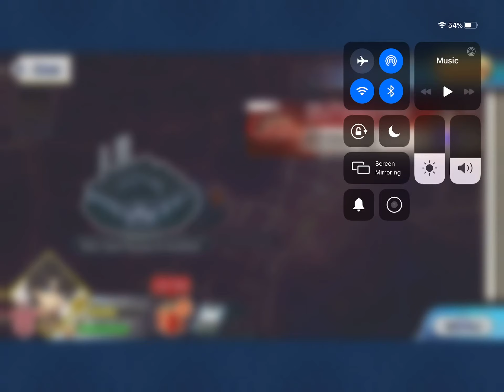Gudaguda 3 Challenge Quest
Can I defeat super nobu?